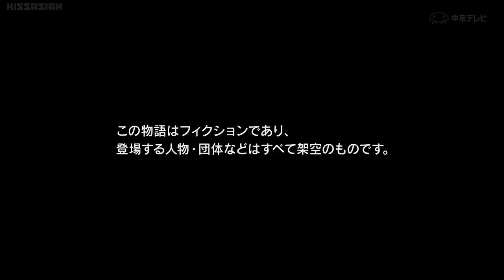DELETE SCENE AMAMIYA BROTHER VS MUGEN! HIGH & LOW SEASON 1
DELETE SCENE AMAMIYA BROTHER VS MUGEN